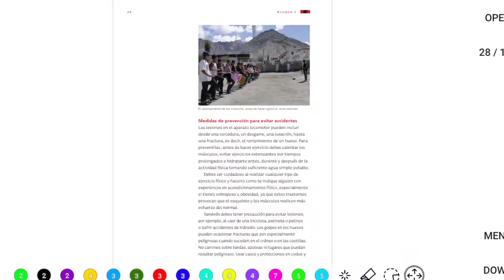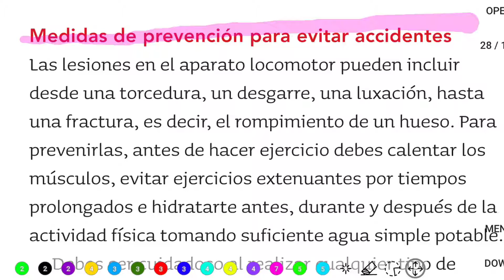Ciencias Naturales | Tercer grado - Página 26.